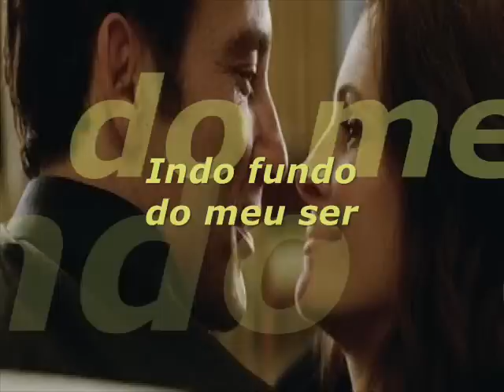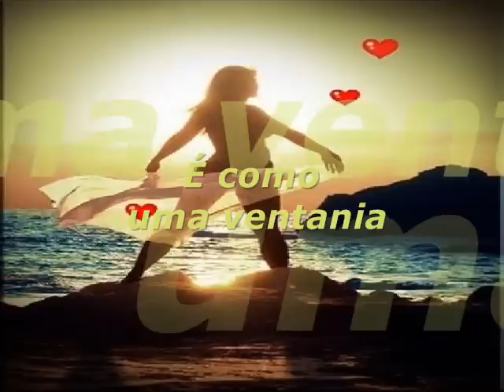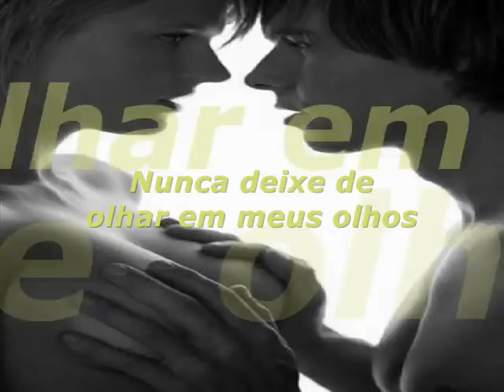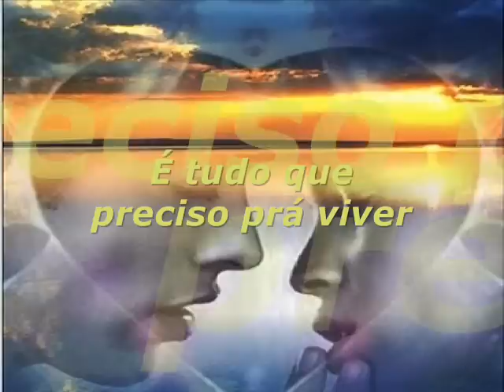AMOR JulhY Poesia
JulhY Poesia